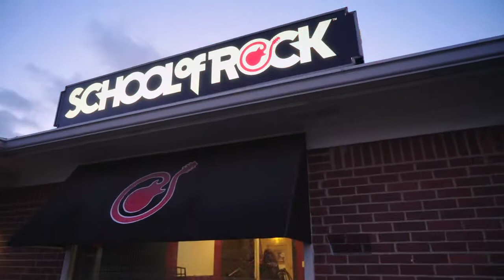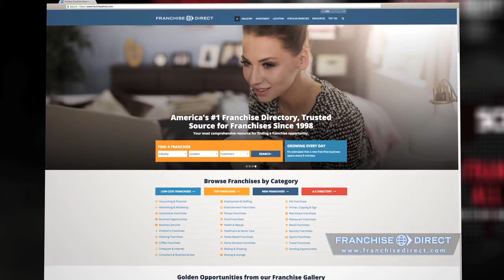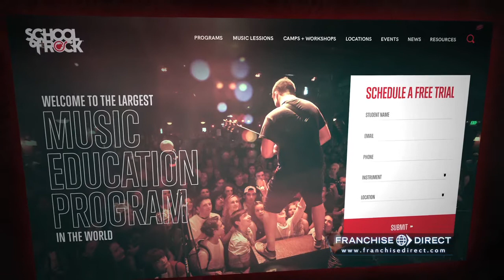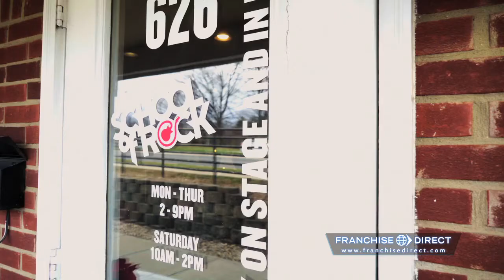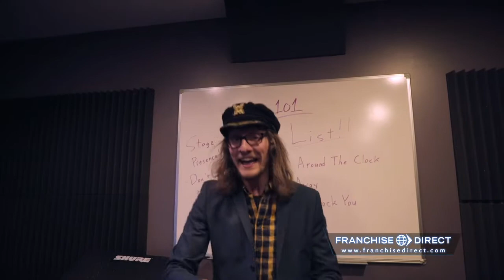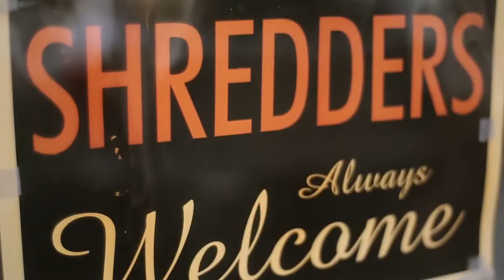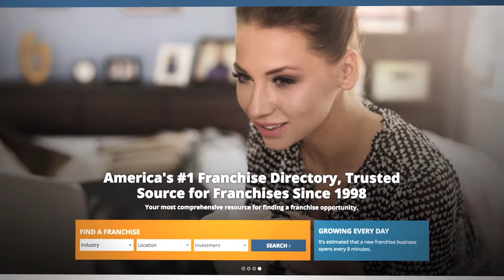Franchise Direct featuring School of Rock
Learn about the School of Rock franchise experience by following the owners, teachers and students of the Carmel, IN School of Rock during a normal business day.